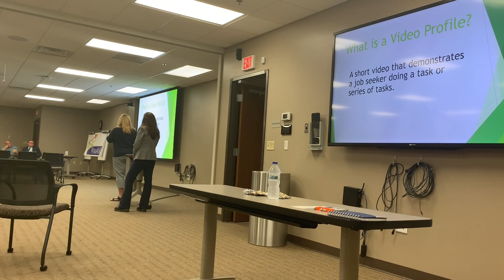How to Hire People with Autism or Special Needs MaxAbility Minnesota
Kelsey Terry is an entrepreneur and influencer that believes when others hear about Autism they think of it as a glitch but she sees it as a gift. Her vlog unpacks living life with Autism as an unfair advantage. She also hosts the podcast "Hacking Autism," where she finds people on the spectrum crushing life because of their Autism.

🎧 I keep buying and love

Gear
My Microphones